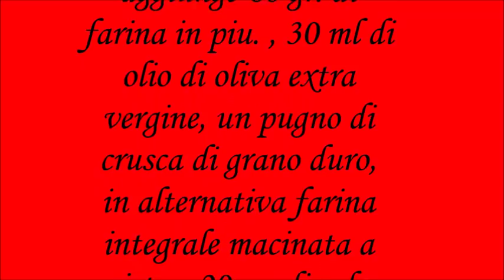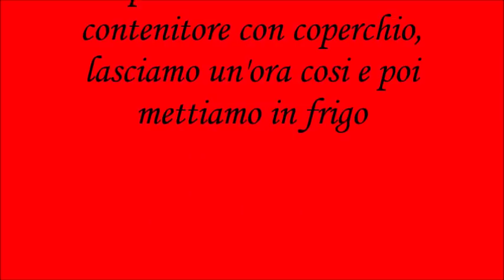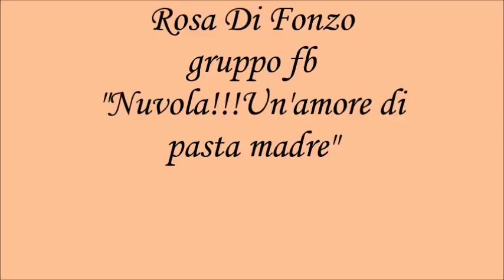Pizza napoli cottura padella-grill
Pizza napoletana con lievito madre cottura padella-grill
impasto collettivo con il gruppo fb:
"Nuvola!!!Un'amore di pasta madre